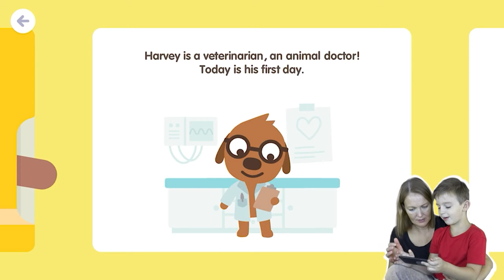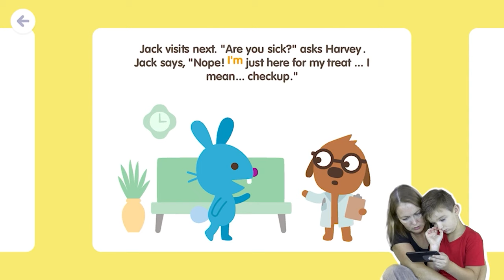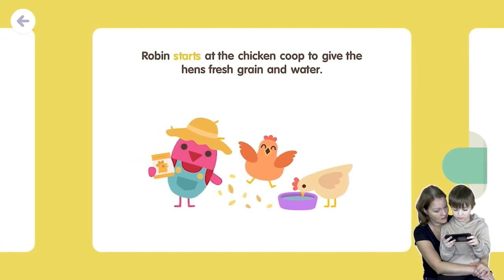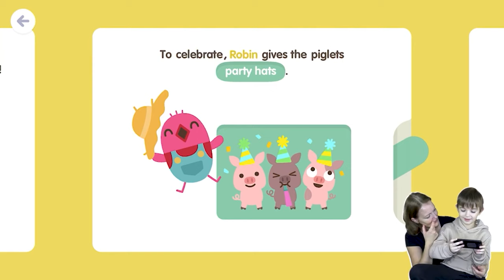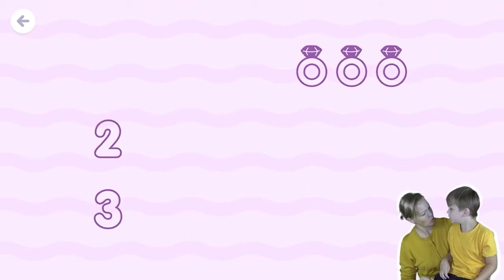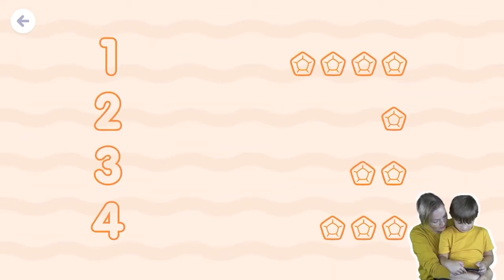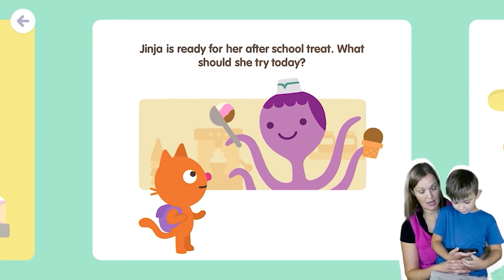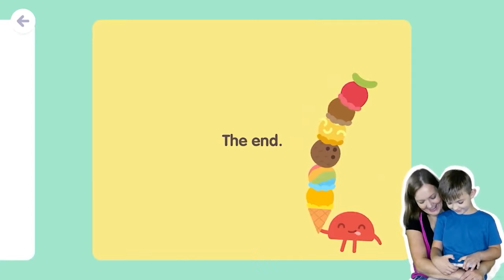Sago Mini Game Compilation: FARMS, PETS, ICE CREAM, TREASURES